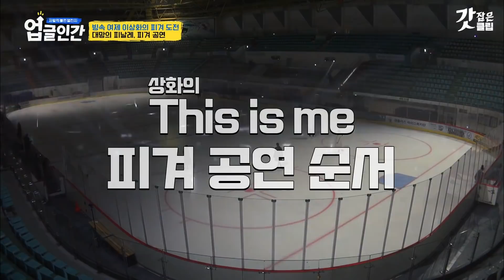[업글인간] 이상화의 우아한 피겨 연기⛸ 금메달리스트도 긴장하게 만든 빙판 위 피날레 스핀 | 갓잡은클립 샾잉 | CJ ENM 210603 방송